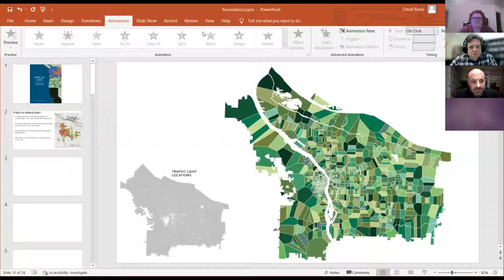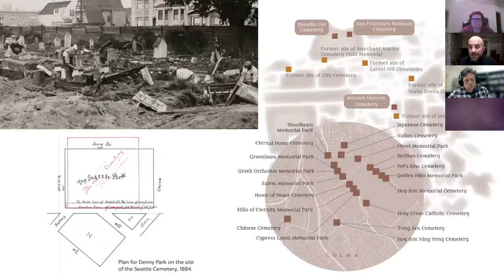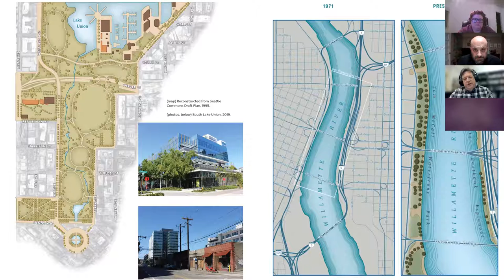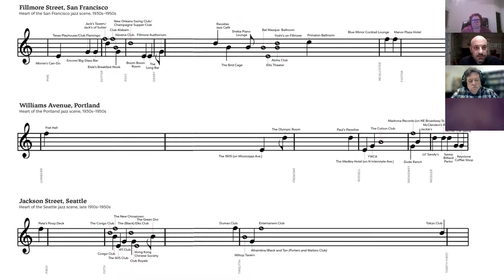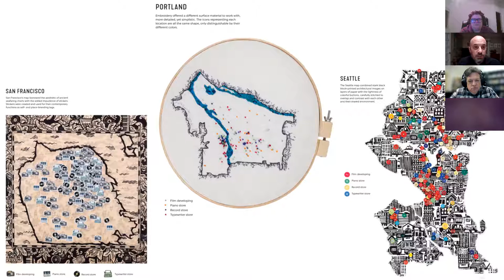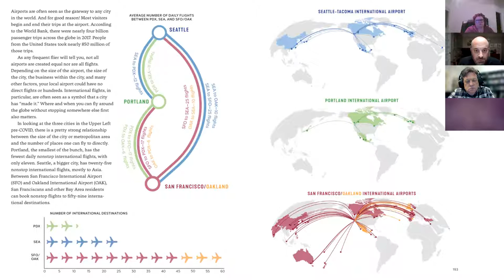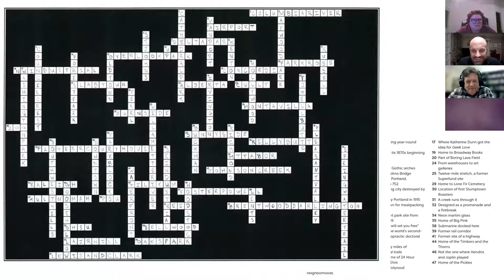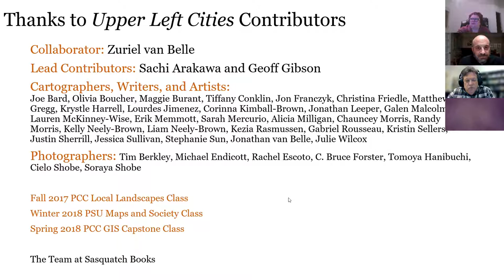Author Event: Upper Left Cities by David Banis and Hunter Shobe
“The graphics are the key to the book: creative, eye-catching, and sometimes weird (at least one is stitched in needlepoint). But the overall effect is a kind of visual almanac that presents information you can take, interpret, or commit to memory as you wish. This is a digestible way to consume numbers and data points; there is an art to it. The data might not change your view of any of the three cities, but bits will stick to your mental socks like burrs. If you want urban detail and comparisons with ’sister’ cities — especially in ways you never knew you wanted — this is a book for you.”
—Crosscut

Upper Left Cities: A Cultural Atlas of San Francisco, Portland, and Seattle redefines modern cartography by going into uncharted territory to create a narrative about three great cities through informative and detailed infographic maps.

Explore and compare San Francisco, Portland, and Seattle through:
   • wildlife and city trails
   • voting records
   • commutes
   • marathon routes
   • food and drink patterns

From the team that brought you Portlandness, this cultural atlas includes more than 150 maps, each using data around a given topic and then translating that to a creative and often unexpected visual format. The result is a perfect blend of form and function, each map is meticulously and ingeniously designed.

The collection of maps cover:
   • history
   • geography
   • social and economic issues
   • pop culture

Hunter Shobe is a cultural geographer and assistant professor at Portland State University. He holds a PhD in geography from the University of Oregon and has more than twenty years of experience researching the cultural, political, and economic dimensions of how people connect to places and environments. Past studies focused on diverse topics, including the role of Football Club Barcelona in constructing urban identity in Barcelona, and national identity in Catalonia.

David Banis has managed the Center for Spatial Analysis and Research in the Geography Department at Portland State University since 2006, working with a wide variety of partners at the federal, state, and local levels. His work explores the diverse ways that cartographers can tell stories with maps, focusing on the mapping of nontraditional subjects.

Both work at PSU and reside in Portland.